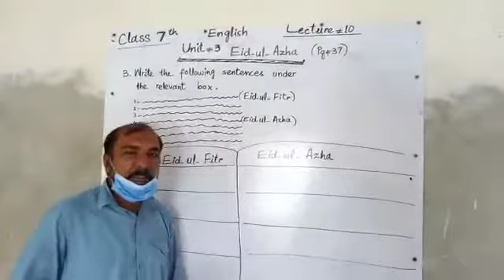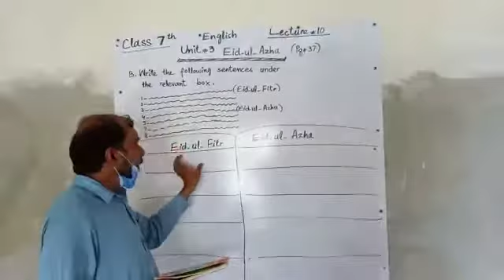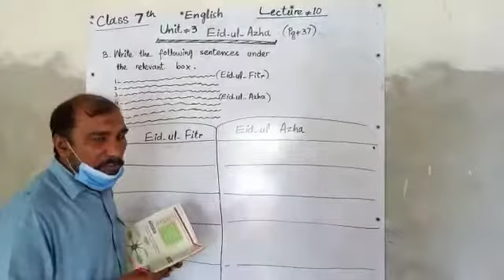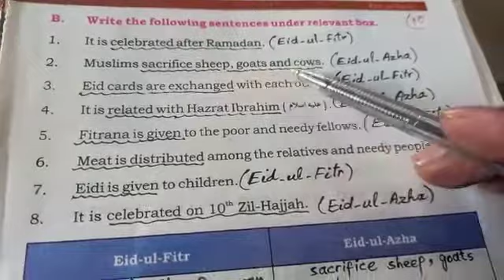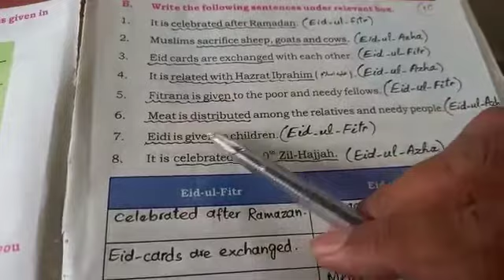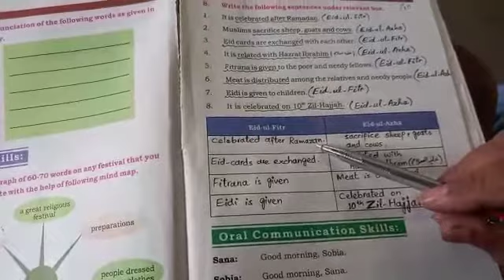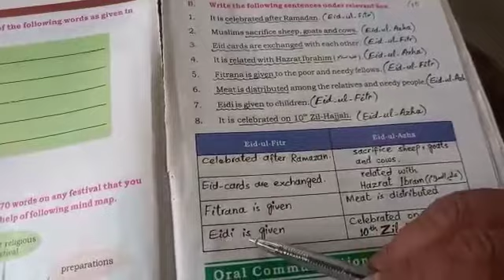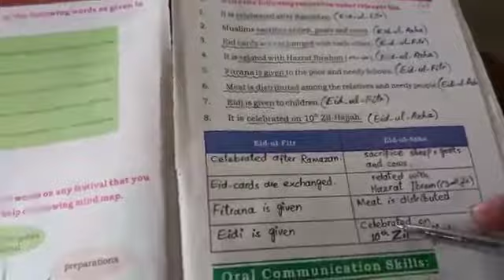6 May 2021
Video from Annum Iqbal